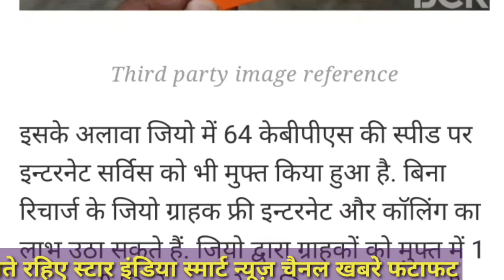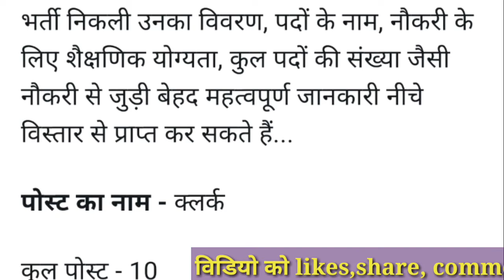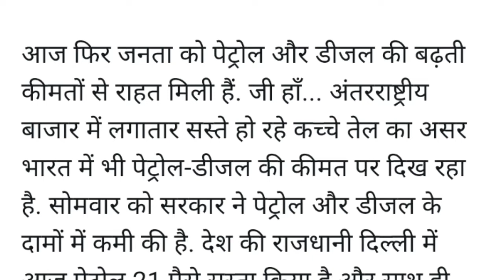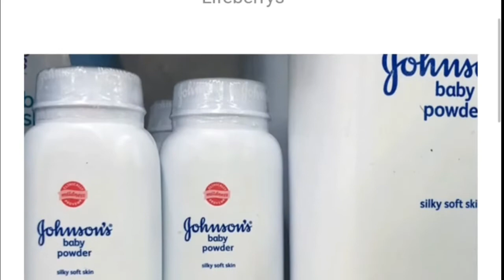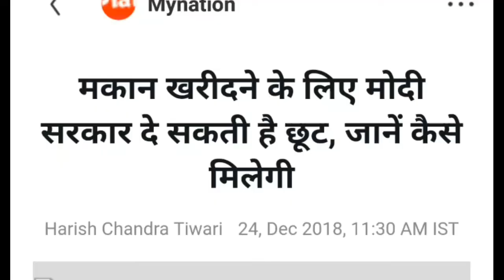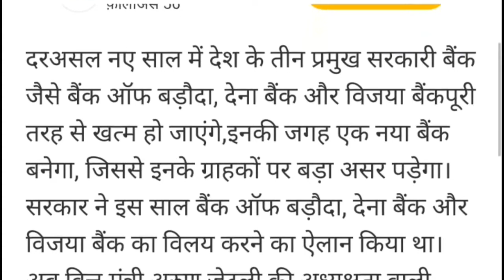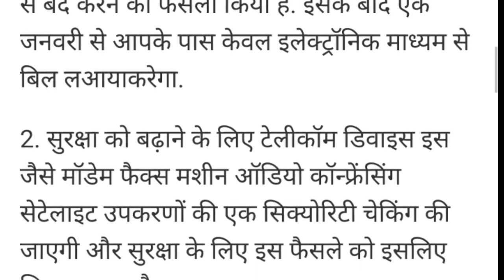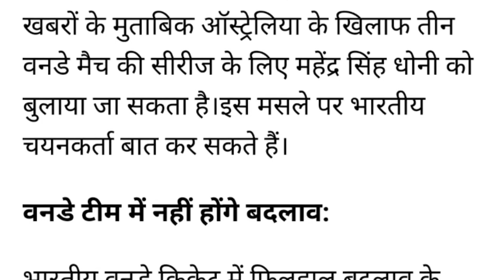आज 25 दिसम्बर मंगलवार के हिन्दी समाचार! बैंक, नरेंद्र मोदी, 100 रुपये का सिक्का |मुख्य बड़ी खबरें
आज के सभी मुख्य समाचार हिंदी में :
आज 25 दिसम्बर मंगलवार व क्रिसमस डे के मौके पर सभी महत्वपूर्ण खबरें!

*आज क्रिस्मस डे के दिन, नरेंद्र मोदी जी सबसे बड़े रेलवे पुल का उद्घाटन करेगे! जो कि देश का सबसे बड़ा पुल होगा, जिसकी लंबाई 4.9 किलोमीटर है!
*अब ट्रेड आई एस आई मार्क वाले ही हेल्मेट अनिवार्य होगे, यदि आप लोकल हेल्मेट का इस्तेमाल करते हैं, तो हो सकता है, आप का चालान!

*नयी lic policy का लाभ उठाये!
*जॉनसन बेबी पाउडर का इस्तेमाल करते हो बच्चों के लिए तो हो जाय सावधान :
*पेट्रोल डीजल के दामों में लगातार कमी पायी गयी!
*सोना चांदी के भाव में कमी देखने को मिली!
*मोदी जी ने 100 रुपये के सिक्के का कर दिया चलन
देखते रहिए स्टार इंडिया स्मार्ट न्यूज़ चैनल :
Today breaking news सभी बड़ी खबरें :
Latest news आज सुबह के सभी मुख्य समाचार